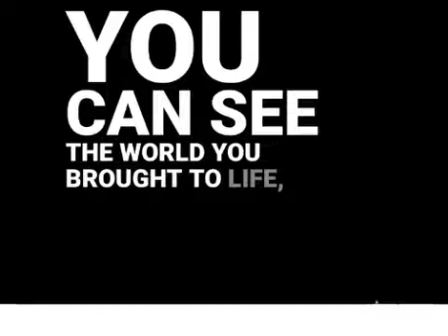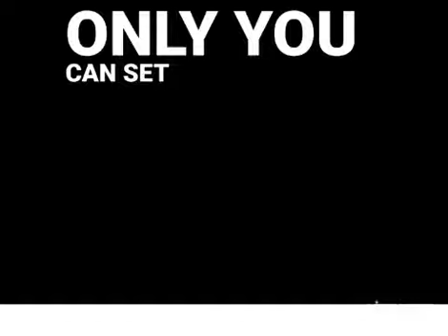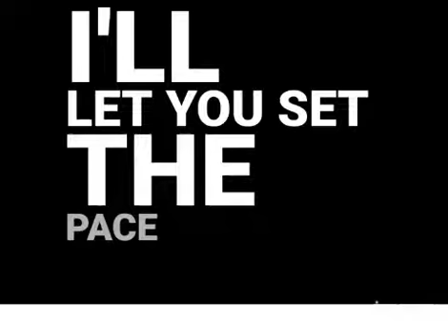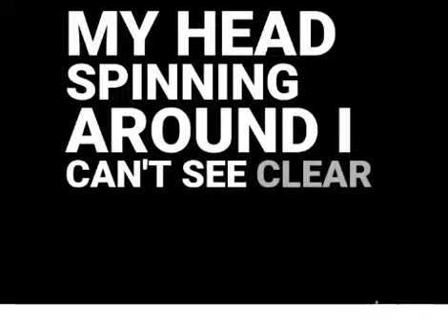Love Me Like You Do Ellie Goulding